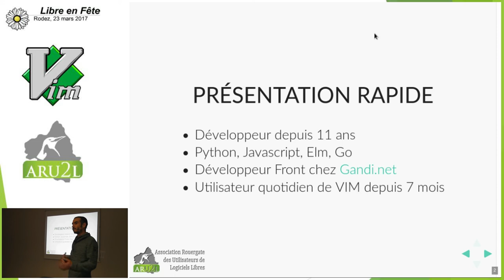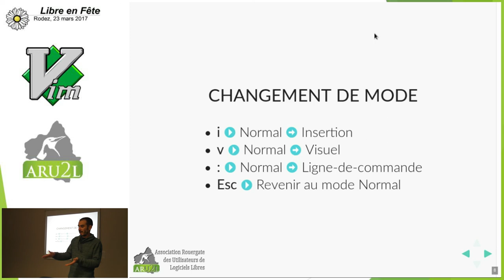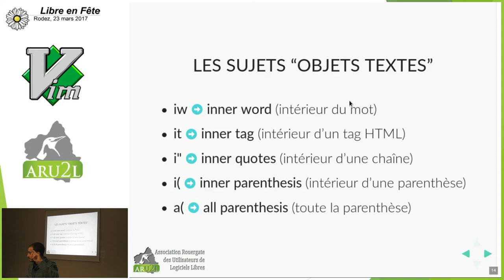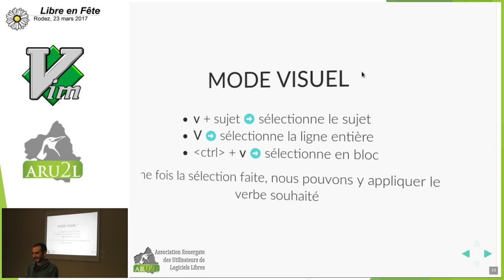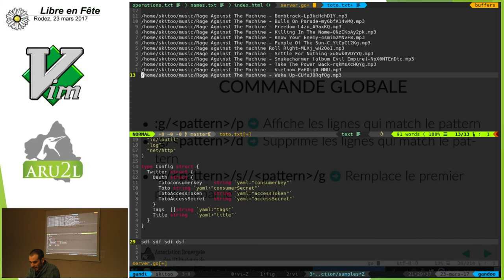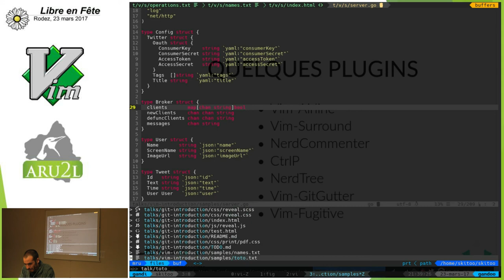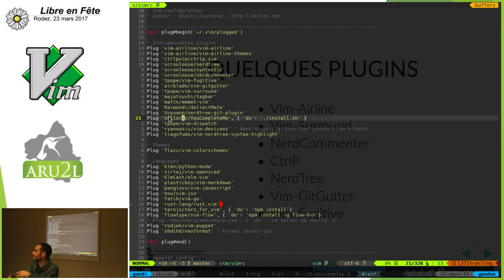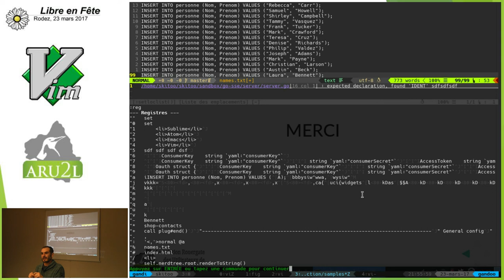Conférence: Vim expliqué à ma grand-mère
Conférence sur le logiciel Vim durant la journée du "Libre en Fête" à Rodez en 2017.
La conférence est proposée par Alexis Couronne